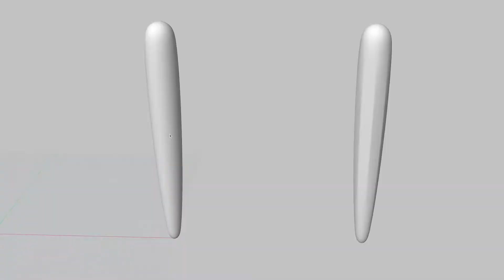3Dプリンターで木目調のツボ押し棒を作ってみた。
３Dプリンタでツボ押し棒を作ってみました。木目調と黒単色です。黒はラッカー塗装です。
木目調はミニチュアの椅子を制作したときと同様にコピックで着色しました。

コピックマーカーで仕上げた作品は下記の2つです。

3Dプリンタでオリジナルのコピックマーカーも制作しています。

◆ 動画の目次

00:00 導入
00:30 デザインスケッチ、設計と印刷ファイル書き出し
01:00 印刷
01:37 表面処理
02:04 塗装
04:45 研磨
05:14 完成
06:19 レビュー

◆ 商品詳細

『ELEGOO SATURN 光造形3Dプリンタ』